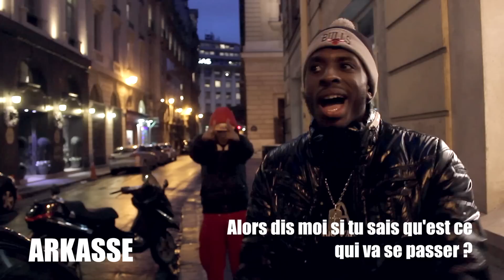Freestyle Urban #3 - La Politique En France Ft. Arkasse & Telka & ABS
Troisième épisode de Freestyle Urban sur le thème du système politique en France.
Feat. Arkasse, Telka & ABS
Produit par Enzo Diotte et réalisé par Quentin Foulley.

"La musique que vous écoutez est aussi importante que l'air que vous respirez."

Instru : Oxydz - The Right Thing